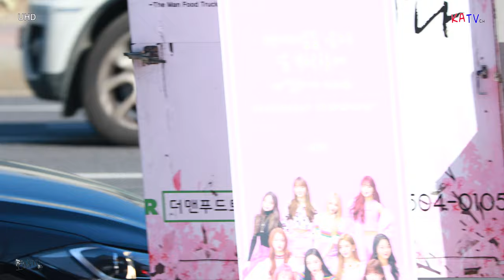[4K] 체리블렛 (Cherry Bullet) 직캠 " 멤버별 사진 포즈 영상 " 쇼! 음악중심 미니팬미팅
유투브채널 - KATV1 ( 새로운 유투브 채널 )